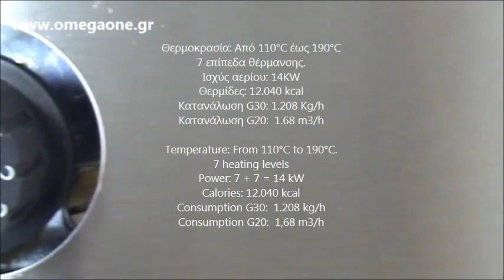Φριτέζα Υγραερίου Διπλή 10 + 10 Λίτρα Series 700 Gas Deep Fryer 10 + 10 ltr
table top gas fryer,
commercial gas fryers used,
Commercial Fryers Gas Freestanding,
Gas Double Tank Free Standing Fryer,
gas countertop Fryer,
Gas fryer single tank,
Single Tank Gas Countertop Fryers,
countertop gas fryers commercial,
Fryers Fish & Chip Shop
Commercial Fryers & Chip Scuttles
Fryers catering equipment
Gas Counter Top Single Fryer
Gas Deep Fryers Cheap
Commercial Deep Fryer Gas & Electric Fryers
Gazlı Fritöz
Fritür qazanı
Friteze me dy gropa gazi
Friteze gazi
فراير الغاز للفطائر البطاطا
التجارية عالية الجودة المقاوم للصدأ المقلاة الغازمع معدات مطبخ الغذاء
فراير الكهربائية مع الموقت
الفولاذ المقاوم للصدأ الغاز المقلاة العميقة التجارية
Gas sâu đôi Fryer
газ фритюрник с една вана 10+10л
Газов фритюрник една вана 8л
Friteuse gaz haut rendement
FRITEUSE SIMPLE GAZ PROFESSIONNELLE ACIER INOX 10 Litres
Friteuse à GAZ sur coffre professionnel  10 litres
Friteuse gaz 2x10 litres professionnelle inox
Friteuse professionnelle de comptoir simple
Friteuse Gaz Professionnel Double Bacs
Gas Friteusen für die Gastronomie,
Fritöse 1 Becken mit Steilboden massiv
Gas Friteuse 15 Liter 10 kw
Gas-Friteuse - 2 becken
ღრმა სახრაკები
Dobbelt friture til GAS
Friture til gas
תפוחי אדמה מטוגנת בשמן עמוק גז
טיגון בשמן עמוק גז
קיטשן ליין ציוד מקצועי למטבחים
Gaasi fritüür
MESIN PENGGORENGAN GAS
ガス深いダブルフライヤー
Freidora a gas de sobremesa con grifo de vaciado
Freidora gas doble 10+10 L
freidoras gas
Restaurante cocina fabricante de papas fritas 10+10L comercial freidora
Comercial elיctrica encimera 2 tanque 2 Basket
Friggitrice a gas da banco doppia
FRIGGITRICE A GAS 10 LITRI DA BANCO PROFESSIONALE
Friggitrice a gas da banco 2 vasche 10+10Lt
goura mangso
fryer curry
FRITYR GASS  BEHOLDER à 10+10L.
Gassfrityr bordmodell med 2 stk 10+10 liters beholdere
enkele gasfriteuse
Gasfriteuses
2x10 literes gázos olajsütő
Olajsütő fritőz fritu gáz üzemű
Gazlı Fritözler
Терміново Фритюрниця 6 ЛІТРІВ
Фритюрниця газова настільна
Frytkownica Gazowa  Regulacją Smażalnik
frytownice gazowe
Fritadeira a Gás
Fritadeira a gás 10+10 litros
Friteuza dubla 10+10 lt pe gaz pe suport inchis
friteuza profesionala dubla pe gaz
Friteuza pe gaz 10+10 litri
Газовая фритюрница одна ванна 10+10 л одна корзина,
Фритюрницы газовые серии,
Фритюрницы газовые профессиональное,
гас фритезе,
friteza plinska,
stolová fritéza
Top fritézy
Cvrtniki Profesionalni
gazzi friteze
mashine RESTAURANT
Our restaurant equipment
Restaurang Fritöser El och Gasol
gasol Dubbel Fritös
Elektrikli fritצz tezgah ticari
Plynová fritéza
FRITÉZA NA PLYN
rasvakeittimet
Rasvakeittimet  Ravintolakoneet
rasvakeittimet gigantti
ammattikäyttöön suunniteltu rasvakeitinmallisto
Rasvakeittimet, kaasu  10+10 litraa
台式 燃气 炸 炉 鸡 排 油 炸 炉 油 炸 锅 单 缸 油 炸 机
扬 瀚 厨房 设备 台式 燃气 炸 炉
燃气 炸
台式燃气炸炉关东煮组合炉
台式燃气炸炉鸡排油炸炉油炸锅单缸油炸机
台式燃气炸炉图片
燃气恒温炸锅图片_燃气恒温炸锅图片大全- 阿里巴巴海量精选高清图片
φριτεζες επαγγελματικες,
φριτεζα αεριου,
φριτεζα διπλη γκαζιου,
εξοπλισμος ψητοπωλειου,
φριτεζα γκαζιου,
Φριτέζες Αερίου Επιτραπέζιες Μονές και Διπλές,
φριτεζα υγραεριου μεταχειρισμενη
επαγγελματικη φριτεζα διπλη τιμες,
μεταχειρισμενη φριτεζα διπλη,
φριτεζες κατσαρολα,
φριτεζα διπλη επαγγελματικη μεταχειρισμενη,
φριτεζα επαγγελματικη τιμες,
φριτεζα ΓΚΑΖΙΟΥ ΔΙΠΛΗ 10+10 λιτρα,
φριτεζα διπλή αεριου επιτραπεζια,
Φριτέζα υγραερίου επιτραπέζια,
patatiera aerioy
πατατιερα επαγγελματικη υγραεριου